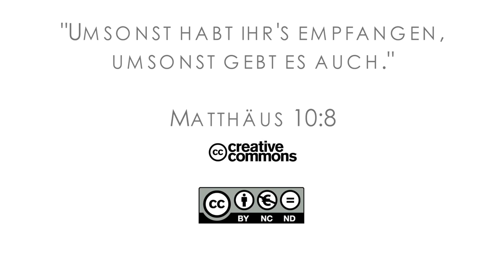16Q01 / 06 Finding True Gold: Part 2